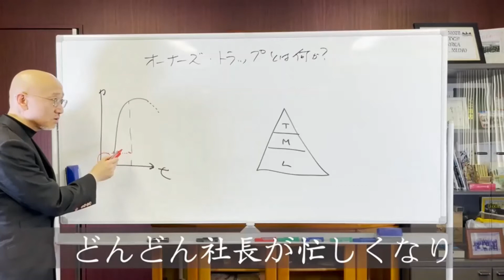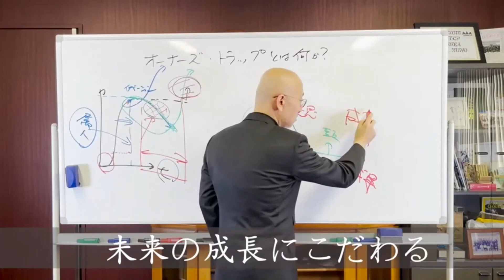【Day 362】Suffering is something that comes with life; it is not death